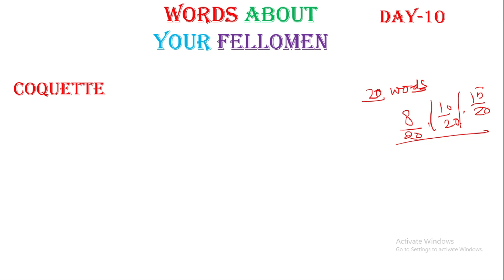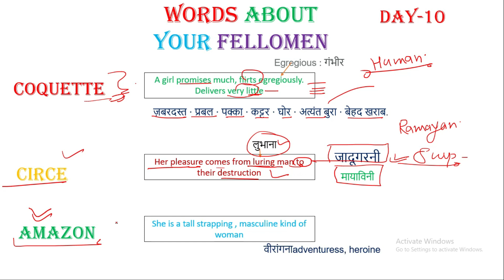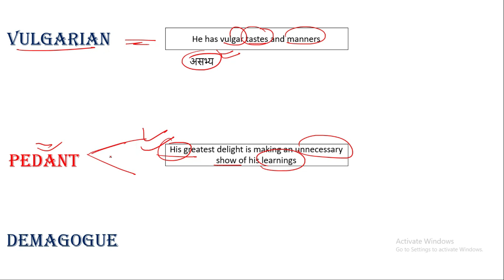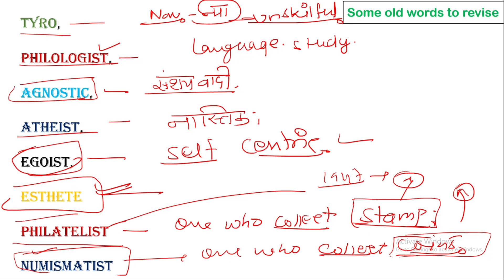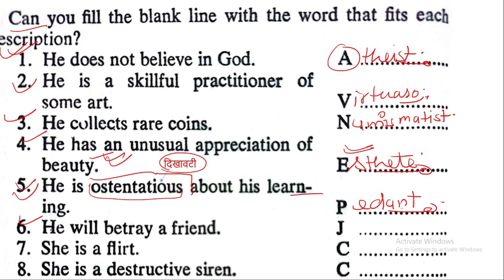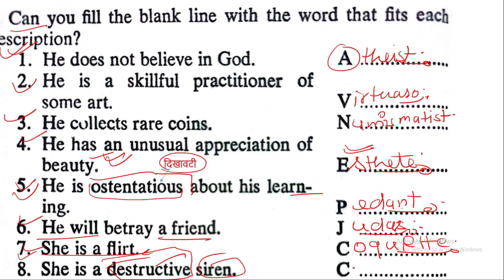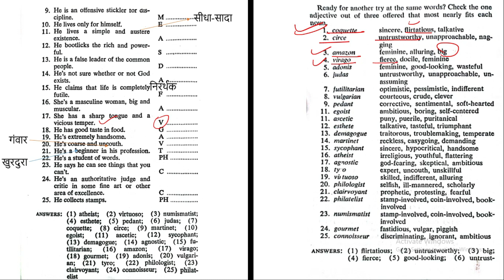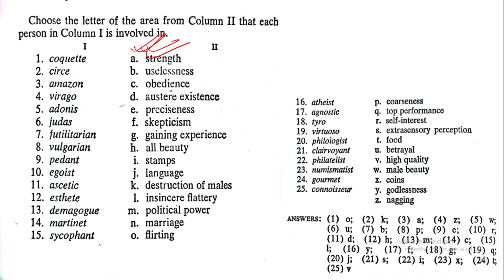Vocabulary Day-10 | 30 days to a more powerful vocabulary | English grammar |words in English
n this video you will get the reliable method to learn the vocabulary from a very high recommended book. read ,write, and memorise method is the effective method among the great orator of the world.
as we all know that words are the power house of our knowledge and personality.